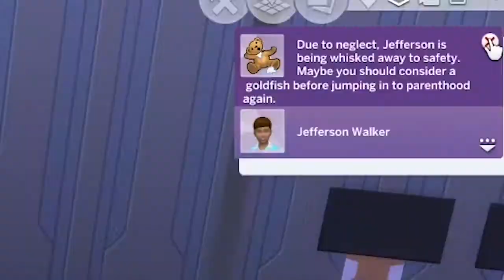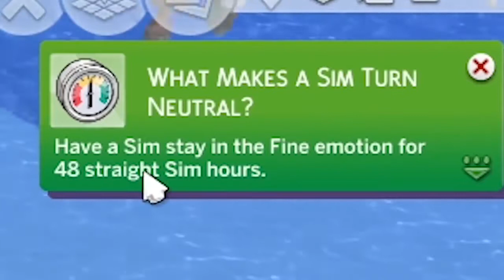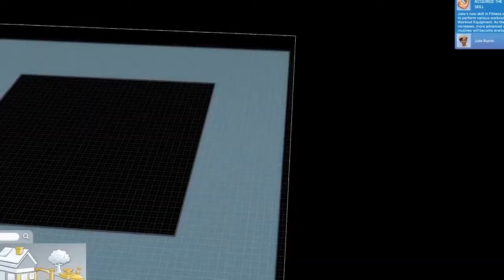GrayStillPlays The Sims 4 but it's only the sims dying en masse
Imagine how stressed out the Grim Reaper, reaping all those poor souls...

Possible Upcoming Video :
- Spaceflight Simulator videos
- GrayStillPlays' (mostly) the Sims 4 video edits